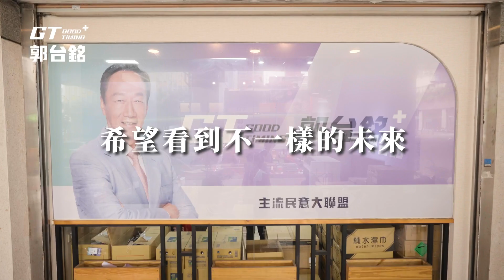【全台挺阿銘：台中篇】開放新世代能源建設，創造不缺電的優質環境！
台中，兼具都會機能與鄉村特性，博物館、美術館林立，是許多國人的夢想居住環境。

走訪台中，眾多人普遍的心聲，便是打造新世代能源建設，這正是台中人支持郭台銘的具體理由！